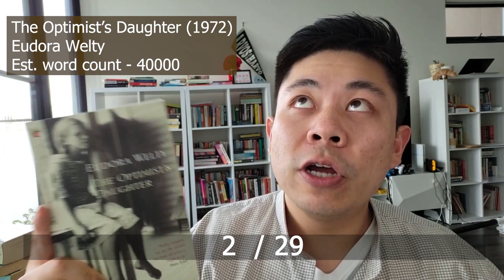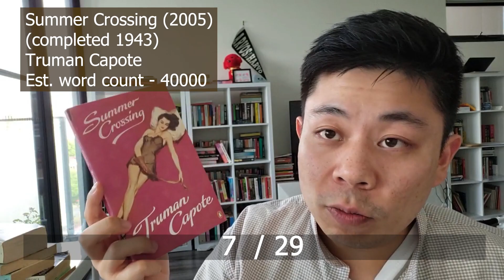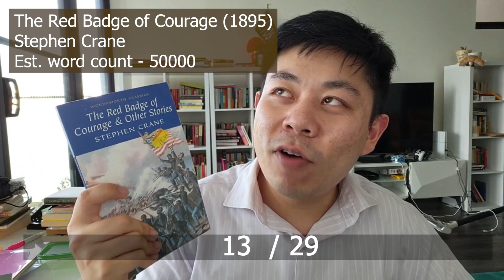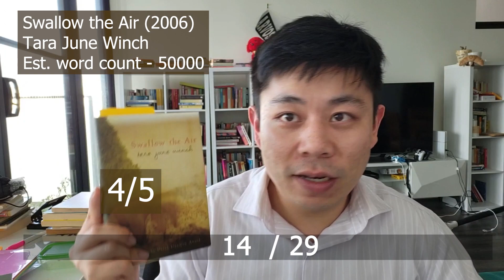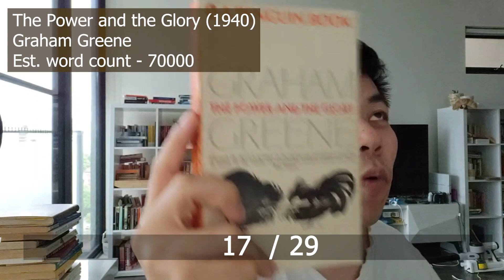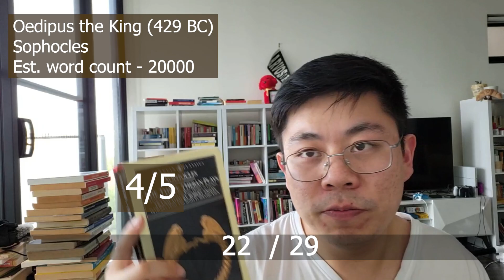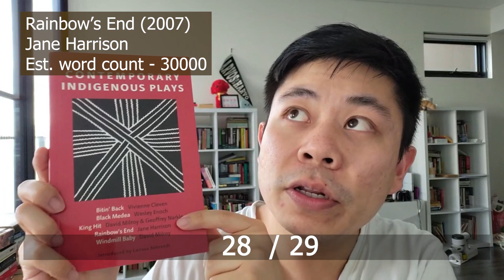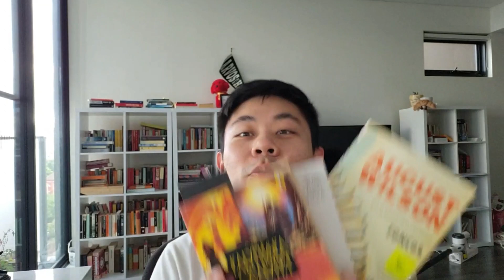Another Book a Day Feb - Arvos with Harvo February Reading Log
This was always going to be a bad idea... a bad idea with the runtime of a short feature-length film

00:00 Intro
00:36 What It Means When a Man Falls From the Sky - Lesley Nneka Arimah
02:05 The Optimist's Daughter - Eudora Welty
05:11 Less Than Zero - Bret Easton Ellis
07:19 The Prime of Miss Jean Brodie - Muriel Spark
09:53 The Restaurant at the End of the Universe - Douglas Adams
12:00 Playing Beatie Bow - Ruth Park
13:52 Summer Crossing - Truman Capote
16:11 Intermission of regret
17:00 Fences - August Wilson
19:07 The Reluctant Fundamentalist - Mohsin Hamid
22:25 Around the World in 80 Days - Jules Verne
26:11 The Bridges of Madison County - Robert James Waller
28:57 The Fat Man in History - Peter Carey
31:13 The Red Badge of Courage - Stephen Crane
34:41 Swallow the Air - Tara June Winch
37:52 Intermission of regret 2
38:16 Eugene Onegin - Alexander Pushkin
41:46 Where Angels Fear to Tread - E.M. Forster
45:08 The Power and the Glory - Graham Greene
47:44 A Doll's House - Henrik Ibsen
51:22 The Happy Prince and Other Stories - Oscar Wilde
53:25 Things: A Story of the Sixties - Georges Perec
55:50 Intermission of optimistic weariness
56:24 Haroun and the Sea of Stories - Salman Rushdie
58:34 Oedipus the King - Sophocles
1:01:06 The Wind in the Willows - Kenneth Grahame
1:03:05 A Wizard of Earthsea - Ursula K. Le Guin
1:05:48 A Man Asleep - Georges Perec
1:08:14 Ariel - Sylvia Plath
1:11:59 Moon Tiger - Penelope Lively
1:15:23 Rainbow's End - Jane Harrison
1:19:49 Citizen: An American Lyric - Claudia Rankine
1:21:11 Victory lap + Top 3